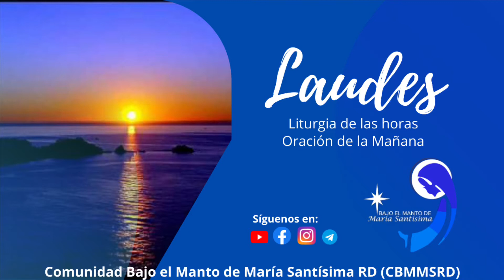Oración de la mañana (Laudes) 28 febrero 2022